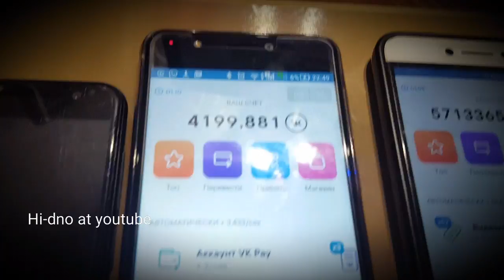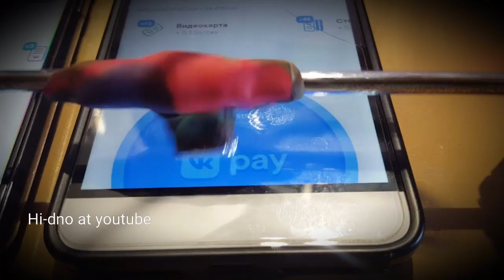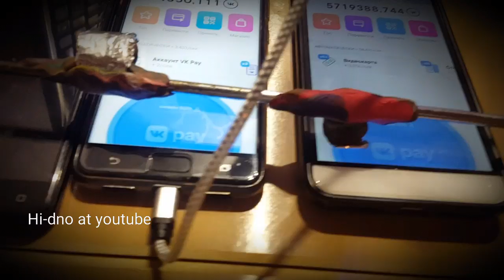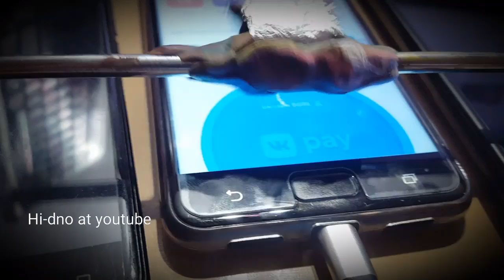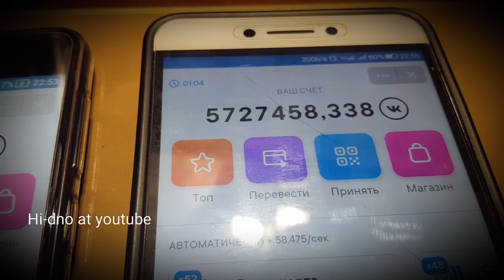ВКонтакте испугался, что я слишком много намайню и решил вместо обновы закрыть ВК Коин!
Это видео опубликовано незадолго до закрытия и вероятно во ВКонтакте увидели, кто батя.

Сделал механический кликер для VK Coin из говна и палок. Готов выйти в топ ВК Коин. рофл.
Сделал механический кликер для с из говна и палок. Готов выйти в топ ВК Коин
На канале будет видос по созданию и этой машины лол. А паблике завтра выложу чертежи